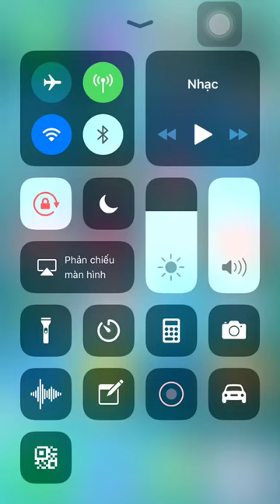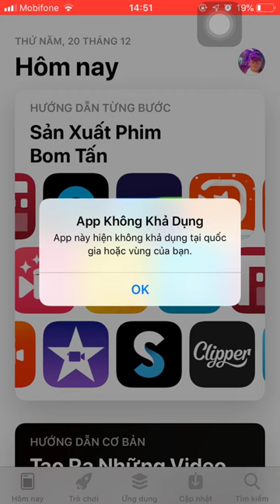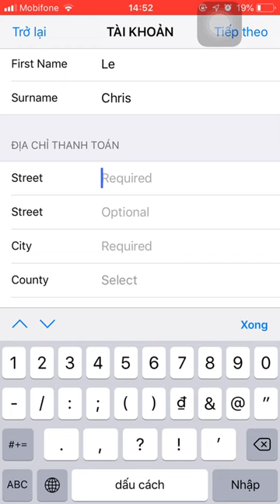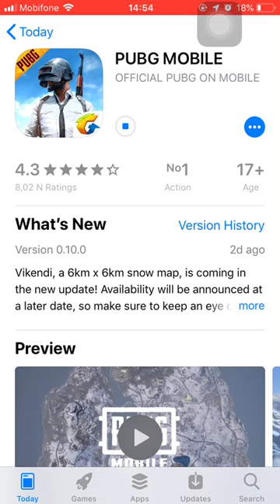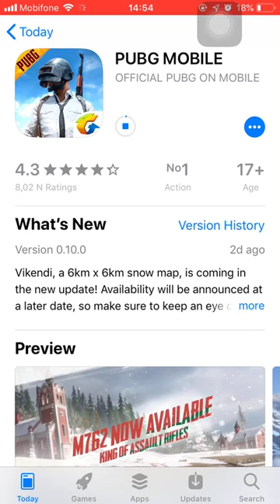Hướng dẫn Update Map Tuyết Pubg Mobile Quốc Tế cho Việt Nam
Các bạn ở Việt Nam chơi bản Quốc Tế sẽ không cập nhật được bản mới vì App không khả dụng cho Việt Nam.

Cũng như rất nhiều bạn ở Việt Nam không tải được bản Pubg Mobile Quốc Tế để chơi - và dính nhiều phiền toái với bản Pubg Việt Nam.

Like & Subribe kênh mình để cập nhật những thông tin mới nhé.

© Bản quyền Video thuộc về Won TV
© Copyright by WonTV ☞ Do not Reup